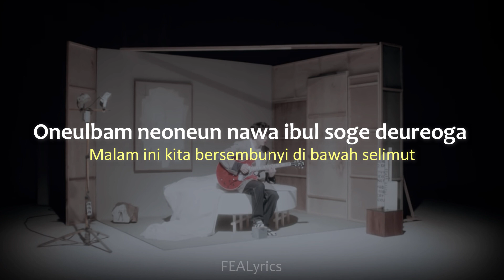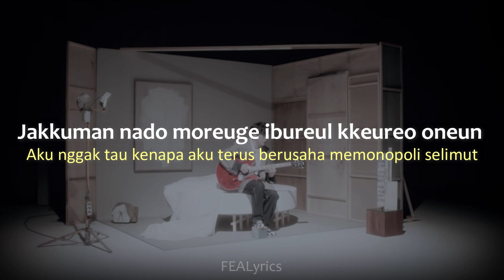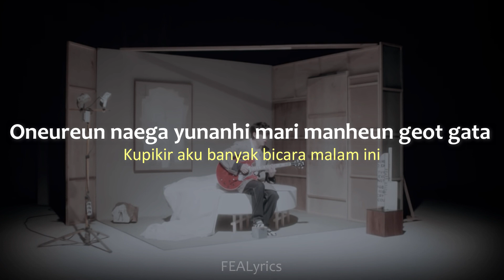[Lirik Terjemahan] 10cm - Mattress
✦ Music
- Title: Mattress
- Artist: 10cm
- Album: -

(Terjemahan oleh FEALyrics)